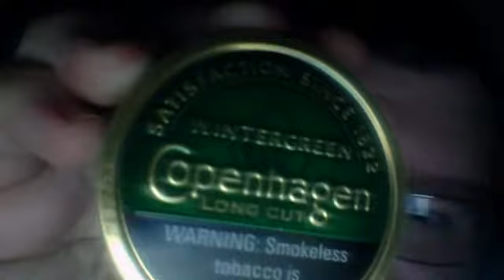Webcam video from June 25, 2015 02:14 AM (UTC)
cop long cut wintergreen